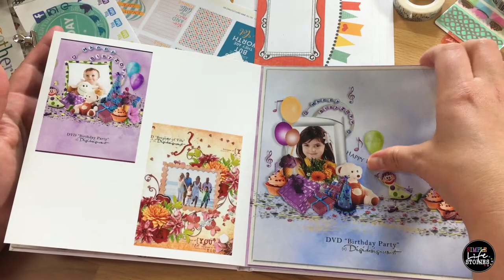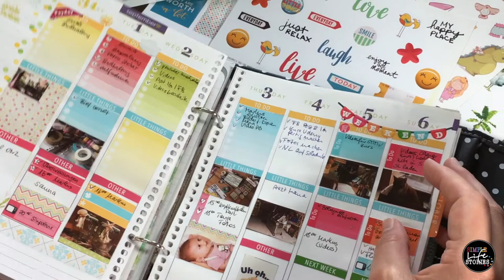Was ist eigentlich Filofaxing? | Filofaxing für Anfänger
Planen ist mehr als nur Washi Tapes einkleben und Notizen machen! Hier gibt's alle verwendeten Sticker
▼ Für mehr Infos bitte hier die Infobox aufklappen ▼
Ich habe das Planen mit dem Scrapbooking verbunden. Du bekommst dadurch unglaublich viele Möglichkeiten deine Erinnerungen festzuhalten und natürlich deine Notizen einzutragen. Wenn du mehr erfahren möchtest, dann komm auf unsere Webseite

★ Becky Higgins Planer
★ Wash Tapes
★ Erin Condren
★ Mac Computer